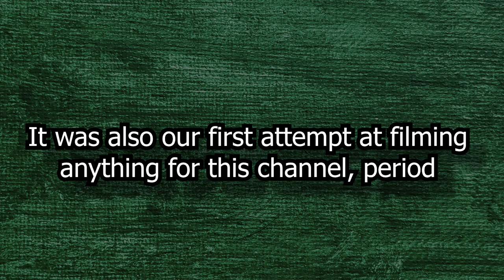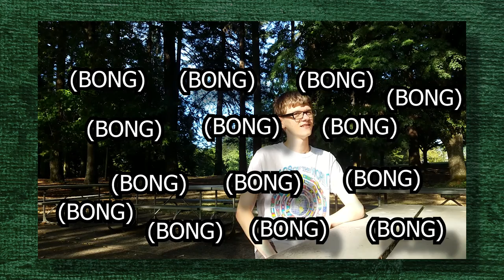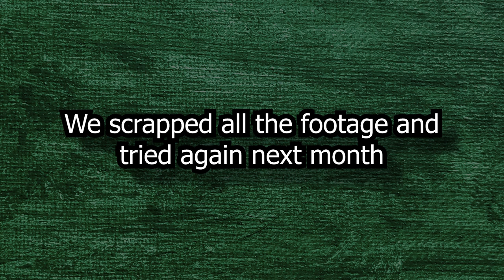BLOOPERS: Job Interview (Part 0)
The long awaited zeroth installment. Watch me being even more bad at acting and Jack being even more patient

I need to update this part of the description eventually, but not now. I don't care about the SEO of the bloopers anyway.